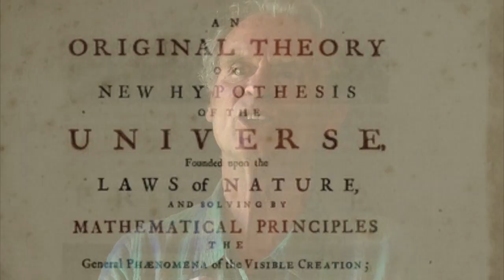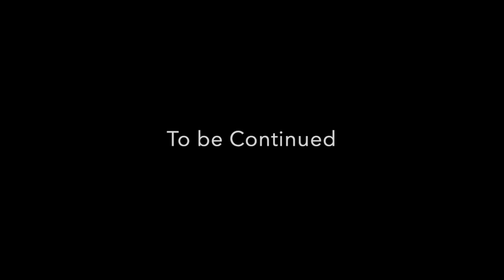John Craig, Mikhail Gorbachev & The Law of Attraction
John Craig is a world-class adventurer and scholar researcher who has traveled the world lecturing and learning. Fluent in Japanese he became Japan's most prolific non-native Speaker and Lecturer. He shares his time in Kyoto and Vancouver Island Canada when he is not traveling the world.